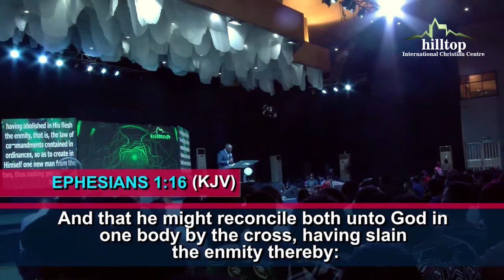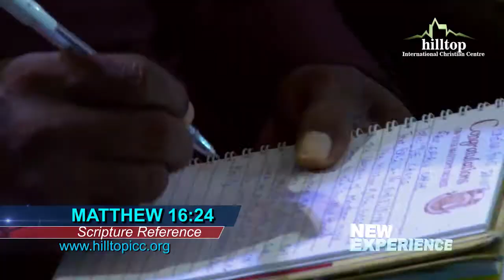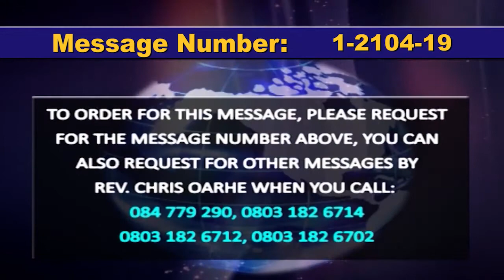The Cross 1 by Rev. Chris Oarhe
Rev. Chris Oarhe reveals the potency of the Cross and how to engage it effectively